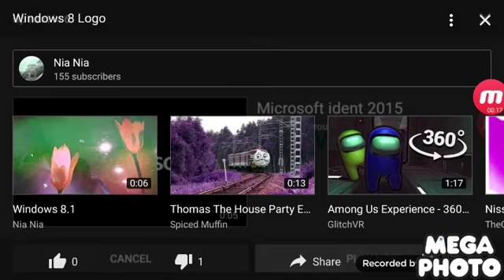Windows 8 logo Color